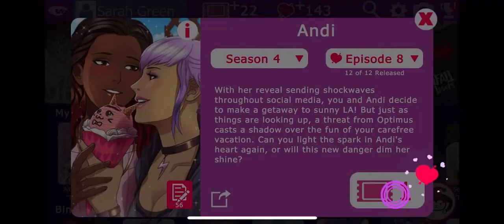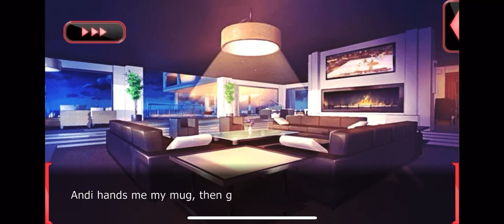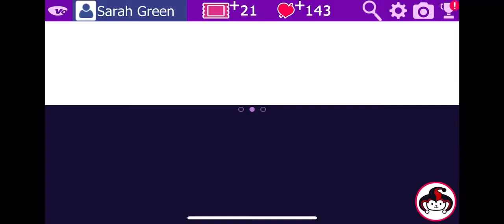Andi Season 4 Episode 8